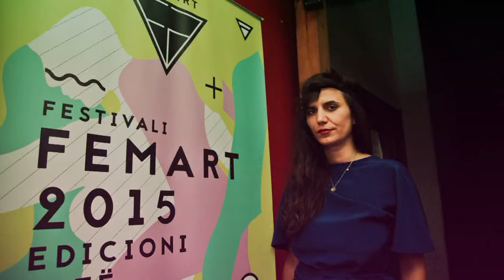FEMART 3rd EDITION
FEMART WISHES YOU A HAPPY NEW YEAR 2016!